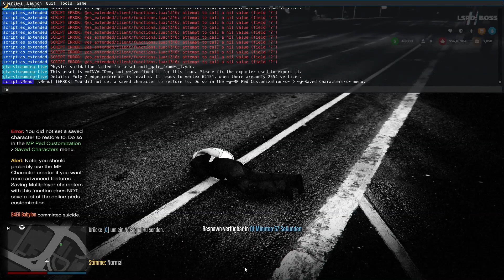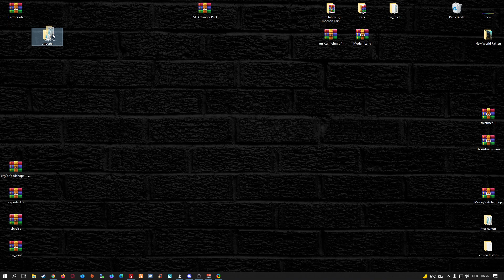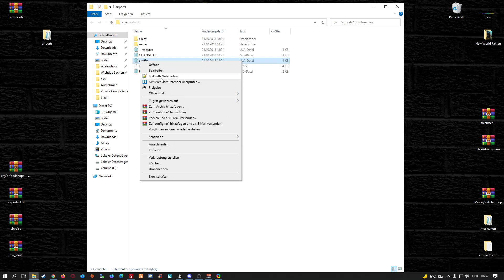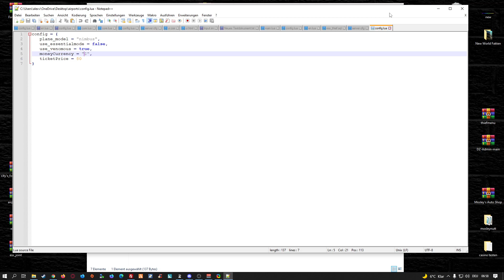Fivem Server einrichten # 245 // Airport Ticket System // Einfügen & Installieren Tutorial